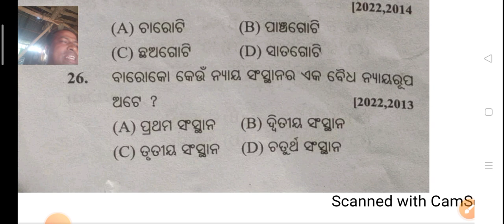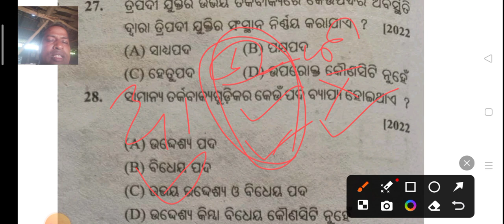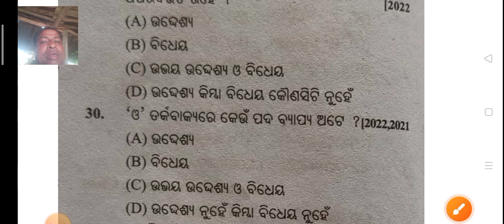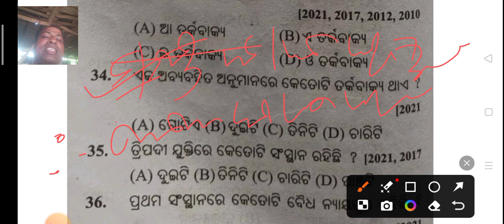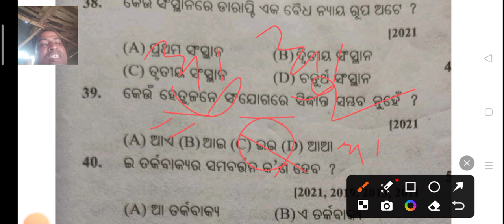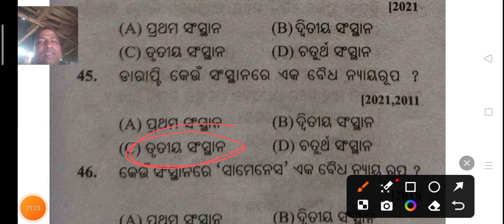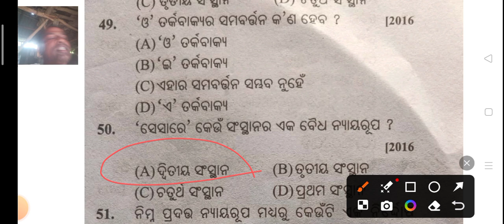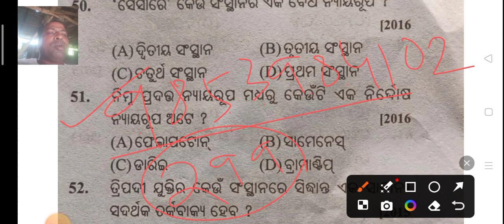mcq logic class 12th // Internal exam logic question // class 12th internal exam 2024